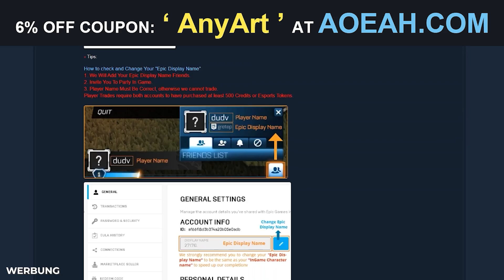So WICHTIG sind MECHANICS für DEN RANG...🤔 GUESS THE RANK Rocket League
Rocket League Guess the Rank: Wie wichtig sind Mechanics?

── Guess the Rank
▶️ Ingamename und Rang in den E-Mail-Text!

Rocket League Guess the Rank Deutsch || Dom AnyArt